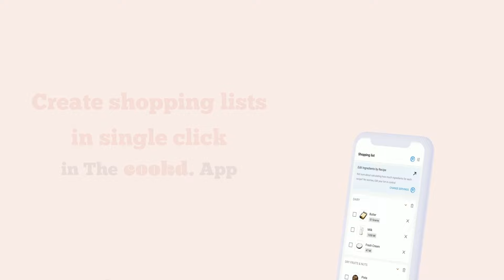Mushroom Fried Rice | Easy to make Fried Rice | Under 30 Minute Recipes | Cookd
Mushroom Fried Rice is an easy-to-make 20MinuteRecipe that is perfect for your lunch/dinner. This FriedRice is simply delicious, can be made with normal rice too. Try this MushroomFriedRice with Cooked’s simple recipe and don’t forget to share your feedback with us!

Mushroom Fried Rice Recipe:

Ginger (finely chopped) - 1 tsp
Shallots (chopped) - 5 nos
Carrot (finely chopped) - 1no
Beans (finely chopped) - 4 nos
Mushroom (diced) - 200gm
Basmati Rice (cooked) - 200gm
Msg - ¼ tsp
Spring Onion (chopped) - For garnish

Cooking Instructions:

1. Heat Oil in a wok, add ginger, garlic, shallots and saute for a few seconds

2. Add the carrot and beans. Toss them on a high flame for a few seconds.

3. Add the diced mushroom, toss it. If it lets out water, cook it till all the water evaporates.

4. Add the cooked rice. Toss it till all ingredients combine evenly.

5. Add the salt, Pepper, Soy Sauce, and msg. Toss and mix well.

6. Transfer it to a bowl. Garnish it with spring onions. Serve it hot.

Cooking Tips:

1. Normal rice can be used instead of Basmati Rice.

Download the Cookd App now for free With our easy to use Meal Planner, No more last minute confusions! Plan ahead what you want to cook easily.